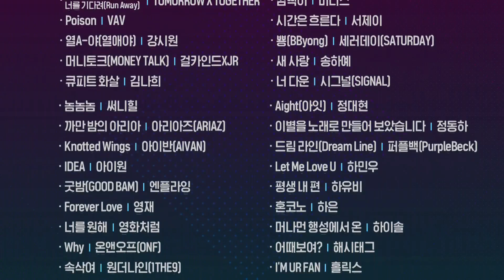What are the TOP10 Songs in 4th week of October? M COUNTDOWN 191024 EP.640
M COUNTDOWN｜Ep.640

엠카운트다운 엠카 MCD MCOUNTDOWN 엠넷 Mnet 케이팝 K-POP